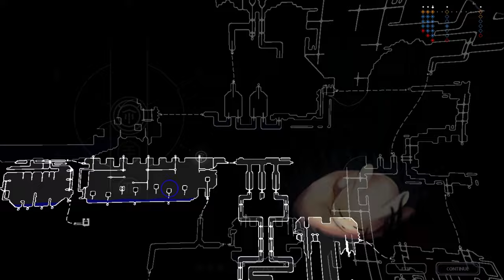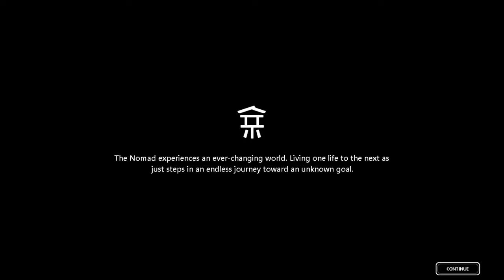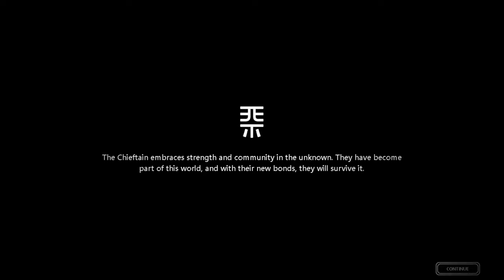The Gutter | Rain World | Episode 11